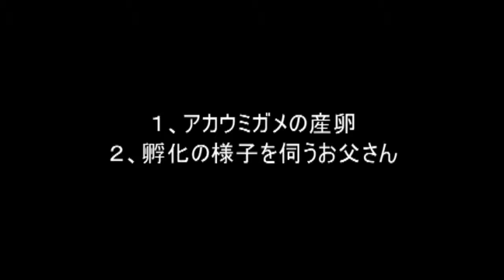ＮＯ３ 「ウミガメを守る」 小林夫婦の記録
沖縄本島・南部でウミガメの産卵、孵化調査を続けて10年になるご夫婦を 4年間撮影させて頂き、記念にプレゼントした映像です
～その３～

４、アカウミガメの産卵
５、孵化の様子を伺うお父さん